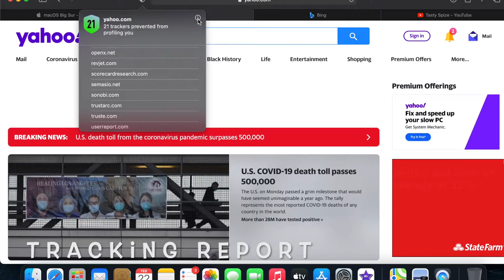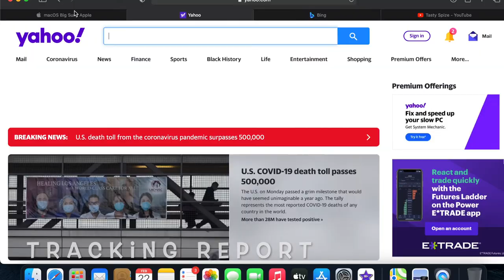Why Safari is the best browser for MacBook?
Exploring the Latest Safari Browser Features and Enhancements

With new MacOS BigSur, One of the most notable upgrades has come to Safari, which sees a host of new features that all improve the web browsing experience on the Mac. Here, we will take you through the most important of them, helping you get to grips with everything new it has to offer.